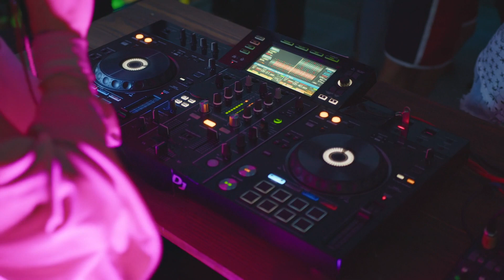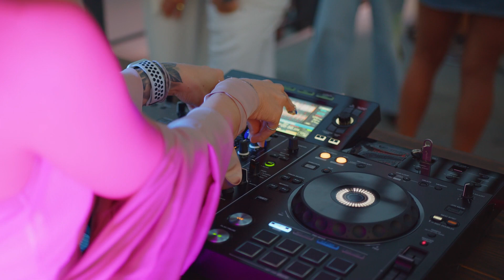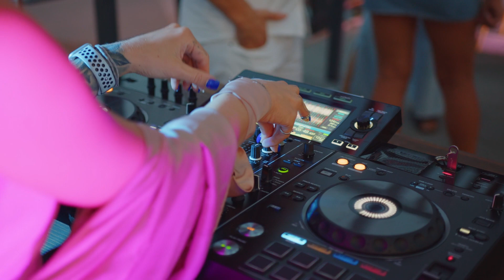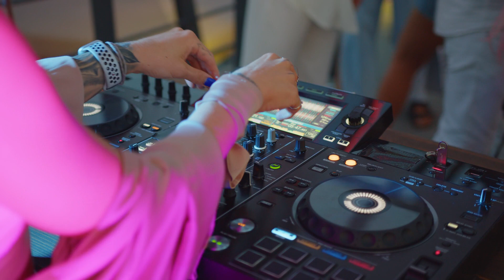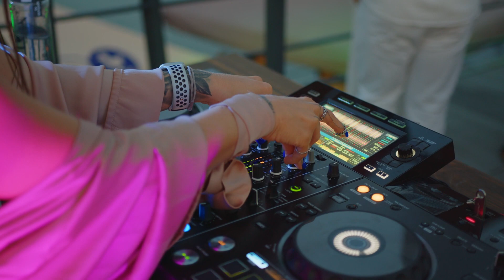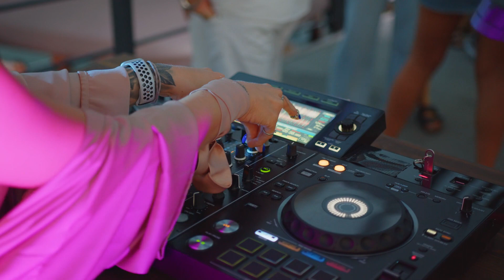Party Mix 2023 | The Best EDM Remixes & Mashups Of Popular Songs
Get ready to embark on a captivating audio journey filled with electrifying beats, infectious melodies, and pulsating rhythms.

🎬 Visuals by Party Time
📷 Photo by Party Time

Please leave comments to share your thoughts! Have a good day!